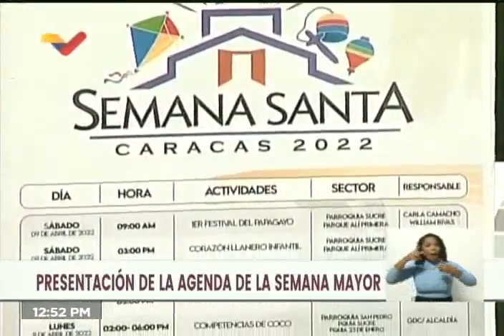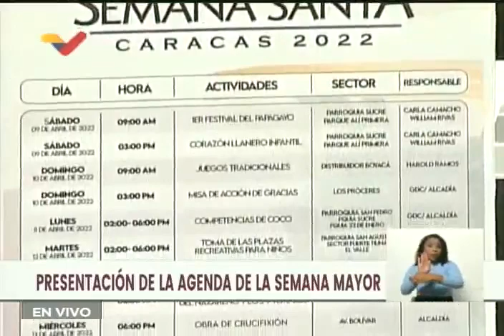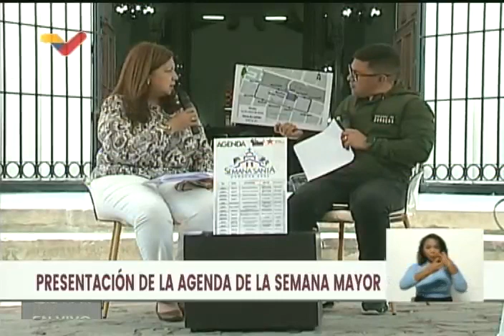Actividades en Caracas durante Semana Santa, dadas a conocer por Carmen Meléndez y Nahum Fernandez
La alcaldesa del municipio Libertador de Caracas, Carmen Meléndez; y el Jefe de Gobierno del Distrito Capital, Nahum Fernández, dieron a conocer las actividades planteadas por sus despachos durante la Semana Santa en el casco histórico de la capital venezolana.

USDT o Bitcoin (BEP20): 0xef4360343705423a24119205eeb1de2a10fd23f4

USDT (TRC20): TQJB86JZjF5Kt1C7f322aax4iyD6x65UcV

Petros: PFfDUW3cj1WD7cUPYg9MK2EtgG5nUgVzuc